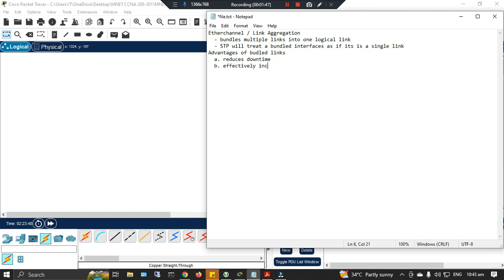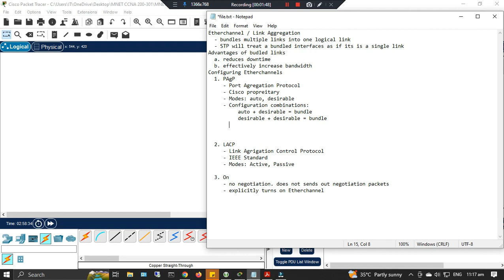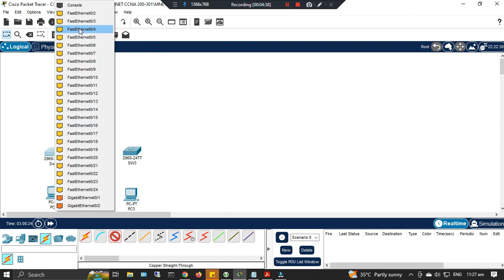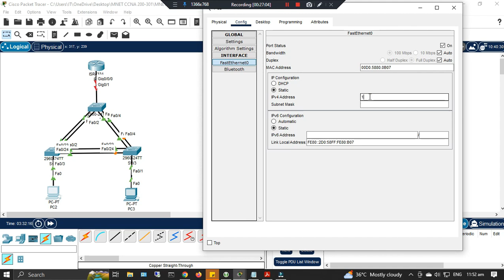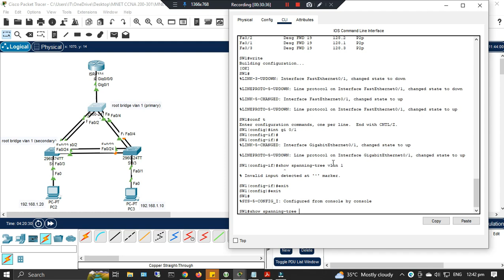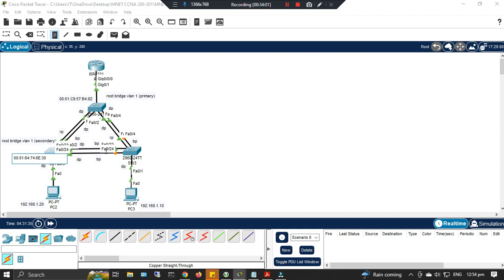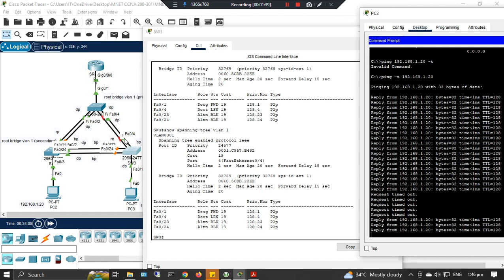64. Etherchannel Lab Setup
Etherchannel / Link Aggregation
  - bundles multiple links into one logical link
  - STP will treat a bundled interfaces as if it is a single link
Advantages of bundled links
   a. reduce downtime
   b. effectively increase bandwidth
Configuring Etherchannels
  1. PAgP
     - Port Aggregation Protocol
     - Cisco proprietary
     - Modes: auto; desirable
     - Configuration combinations:
         auto + desirable = bundle
         desirable + desirable = bundle
         auto + auto = no bundle
  2. LACP
     - Link Aggregation Control Protocol
     - IEEE standard
     - Modes: Active, Passive
     - Configuration combinations:
         active + passive = bundle
         active + active = bundle
         passive + passive = no bundle
  3. On
     - no negotiation. does not sends out negotiation packets
     - explicitly turns on Etherchannel

Note: etherchannel implementation has:
     L2 etherchanel = Trunk ports (connection between switches)
     L3 etherchanel = connection between switch and router
                      wherein the int of the switch is a routed port